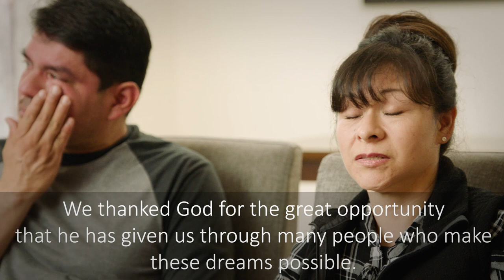The Banderas Family - the proudest Pioneers